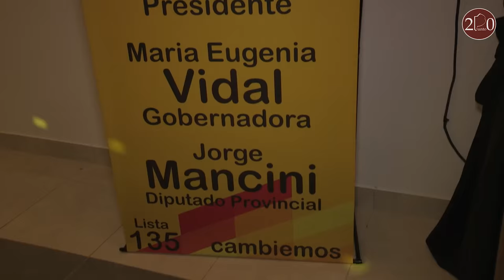Mancini: “Queremos que se consiga trabajo sin necesidad de ser de la Cámpora”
Jorge Mancini, candidato a diputado provincial de Cambiemos, realizó su cierre de campaña de cara a las PASO. Reivindicó las luchas del movimiento obrero y detalló los reclamos de la gente en materia de trabajo, salud y seguridad.